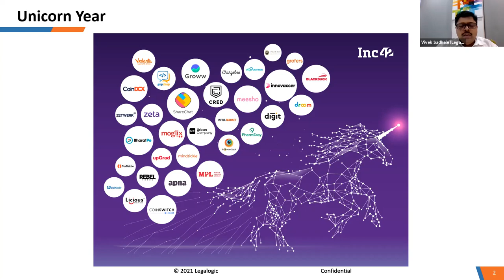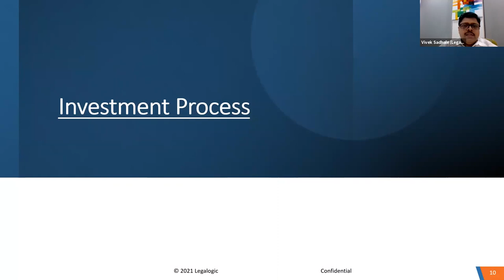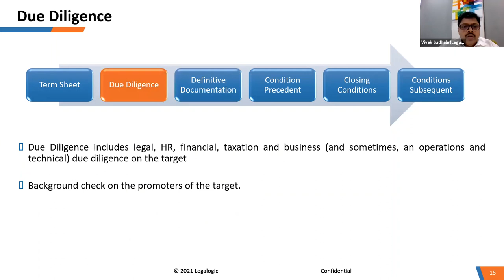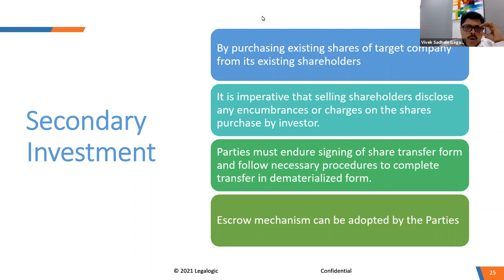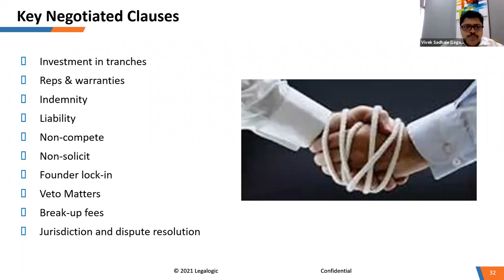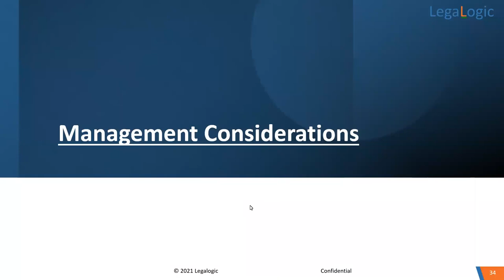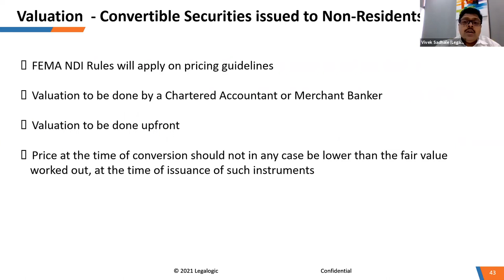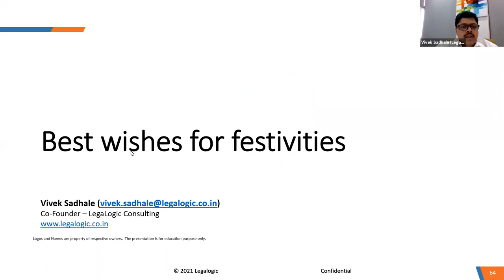Legal Process & Documentation for getting Private Equity or Venture Capital funds- Adv Vivek Sadhale